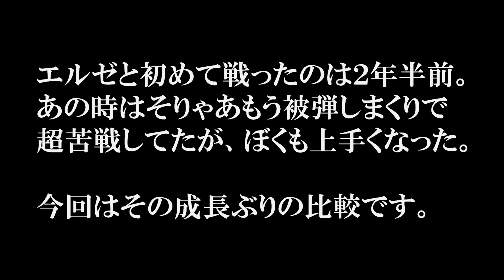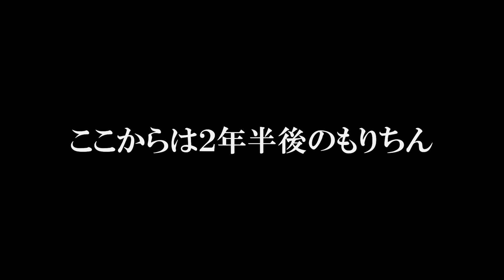【MHF-Z】極みエルゼ討伐を経て圧倒的に成長していたもりちん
☆イヤホン、ヘッドホン

☆キーボード、マウス、コントローラー
RAZER/Orbweaver Chroma
Microsoft/Xbox Elite Wireless Controller